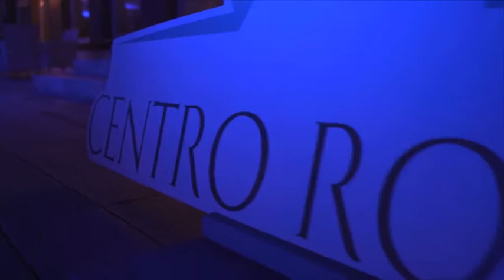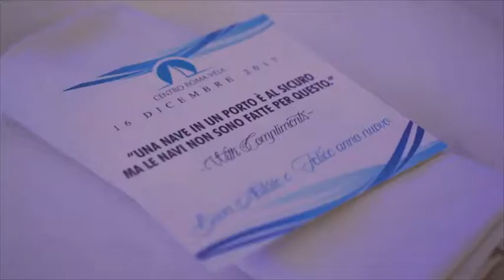CRV Anemos Cena di Natale